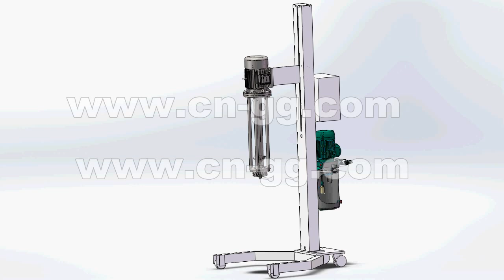Pneumatic lifting high shear homogenizer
*high shear mixer/homogenizer
*lifting up and down by pneumatic device
*stainles steel control panel with buttons for controlling on/off, up and down
*stainless steel fame with wheels
*to make cosmetics products or mix water and powder evenly